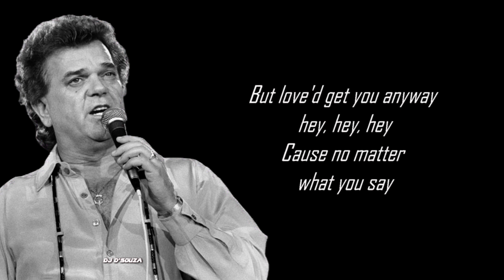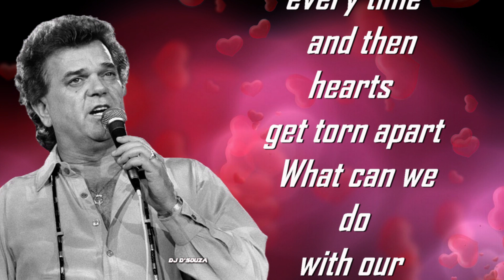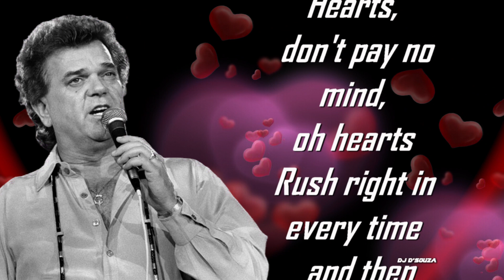Conway Twitty - Hearts (1981)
Mr. T is the 43rd studio album
by Conway Twitty.
The album was released in 1981